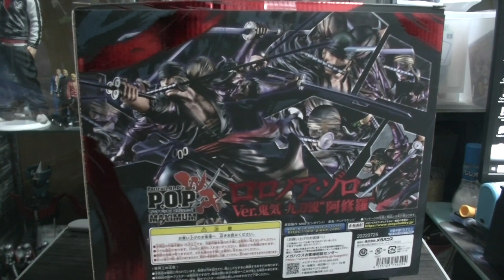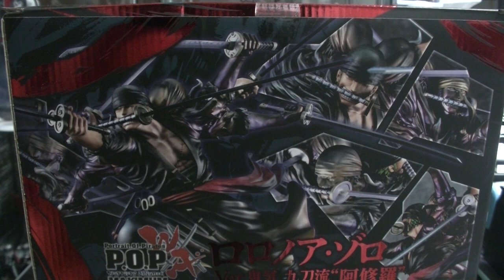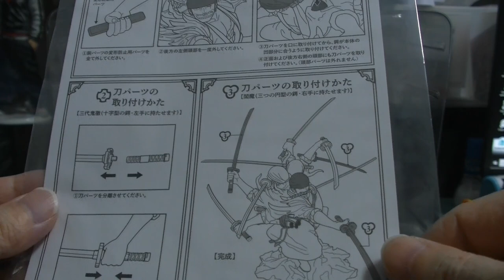ONEPIECE ワンピース POP WA-MAXIMUM ロロノア・ゾロ 【鬼気 九刀流 阿修羅】Ver 鬼ヶ島決戦！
( ^^) _旦~~